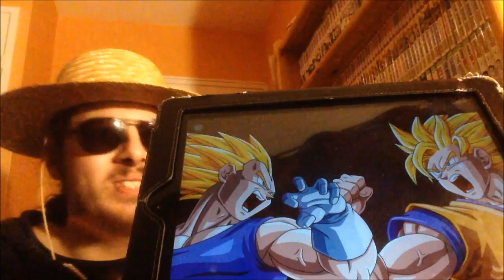LE FUTUR DE DRAGON BALL EN 2018 !!!!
Salut à tous au programme on débrief la toute dernière news sur Dragon Ball !

Planning des Vidéos de la semaine:

One piece: jeudi
Dragon ball Super animé: Dimanche
Boruto animé: Mercredi
My hero academia : entre jeudi et samedi
Magi: toute la semaine à date variable
Black clover animé: mardi
Kingdom: entre dimanche et mercredi
Shokugeki no soma (food Wars): entre samedi et lundi
Shokugeki no soma (food wars) animé: mardi
The promised neverland: entre lundi et mercredi

Planning des Manga mensuel:

Attaque des Titans: autour du 10 du mois
Dragon ball Super Manga: autour du 15 du mois
Boruto Manga: entre la fin Et le début du mois
One punch man: a période variable mais au moins une fois par mois
Platinum END: autour du 1er du mois

À venir

L'attaque des Titans saison 3: Avril 2018
One punch man saison 2: à venir
Nanatsu no taizai (seven deadly sins) animé saison 2: à venir en janvier 2018
Fairy Tail Arc Final animé: Printemps 2018
Tokyo Ghoul Re Animé: 2018
My Hero Academia Saison 3: 2018

Video Faites pour Et par la passion